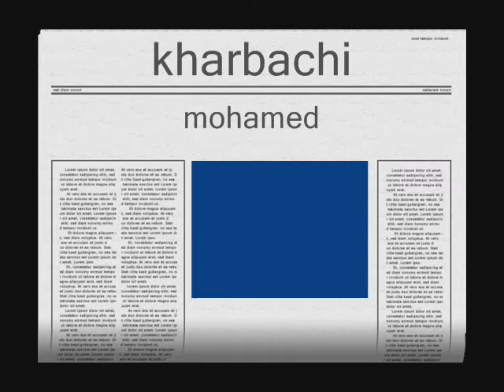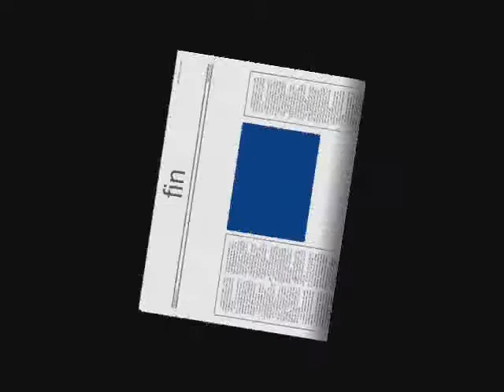kharbachi mohamed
iiiiii